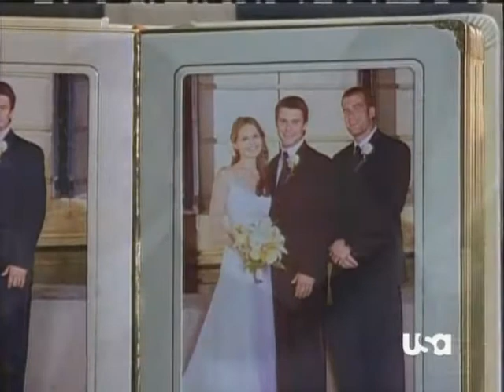House/Cameron-Stupid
Cameron feels stupid at times for loving House, even though she can't help it.

Song by Sarah McLachlan
Video requested by AmoreHL

Hope I didn't disappoint!

Note: Please feel free to message me with any House/Cam video requests as I am now accepting them to do in my spare time. =)